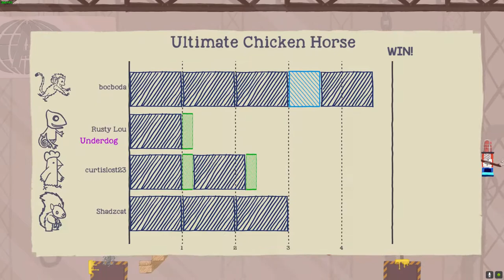FE Plays Ultimate Chicken Horse: "The Rule of Cool"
ft. Curtis, Boc, KC and Shadow

Curtis teaches Shadow the rule of cool before his uncool trap is blown up. KC continuously attempts an impossible jump. It turns out that Boc is a show off.